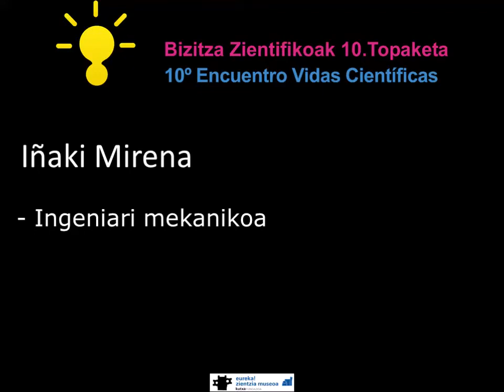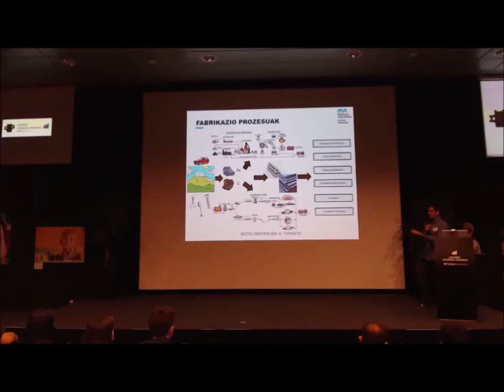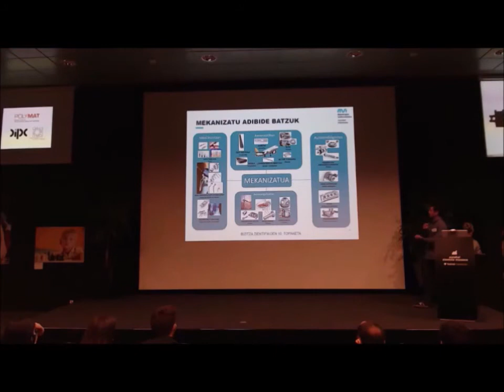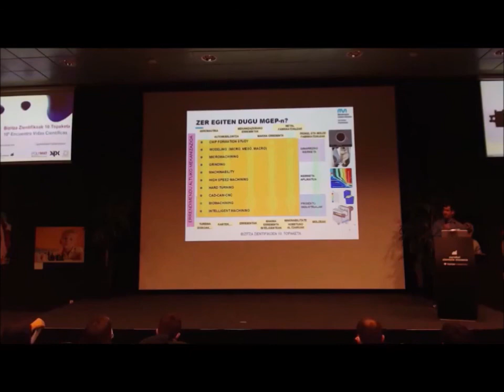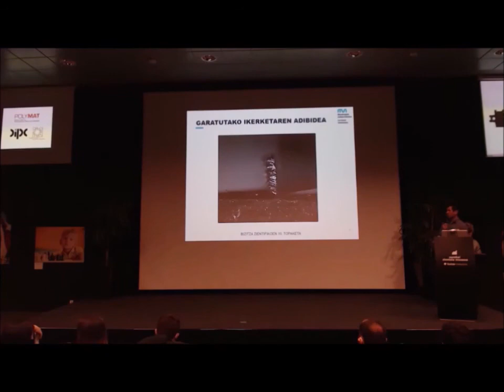BZ2021 Iñaki Mirena Arrieta Ingeniari Mekanikoa eus